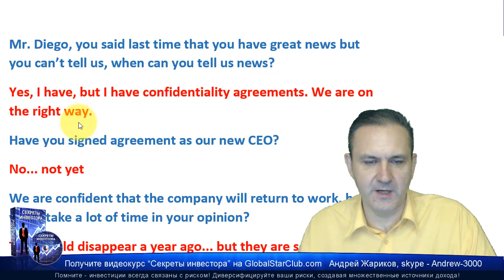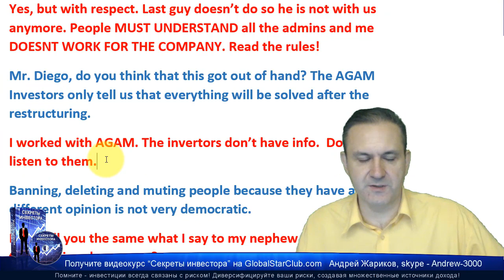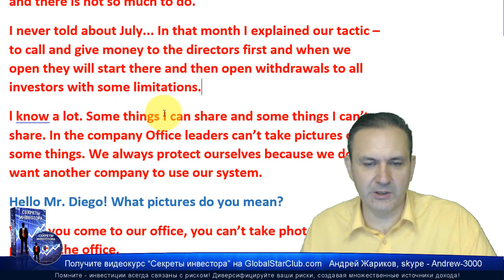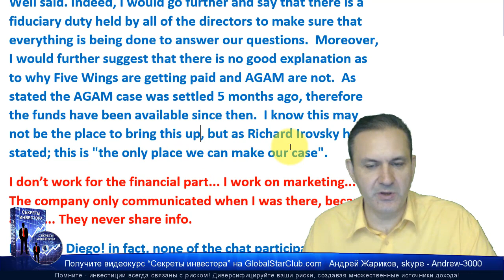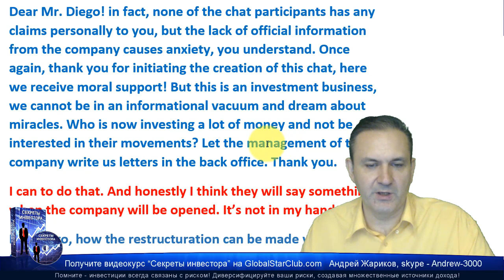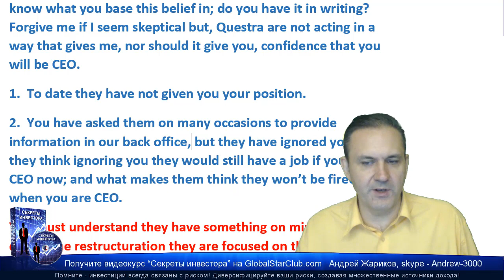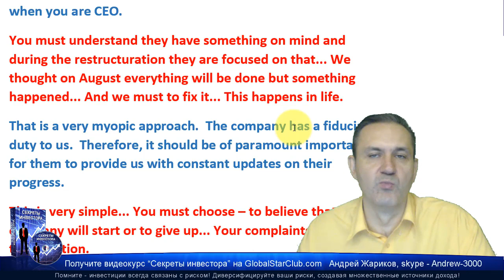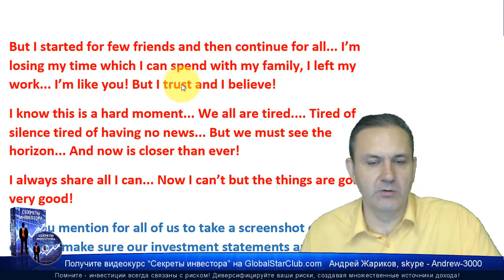Questra AGAM - Диего: Я очень рад тому, что они делают!